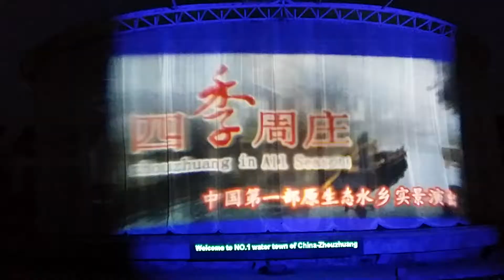Zhouzhang Cultural Show